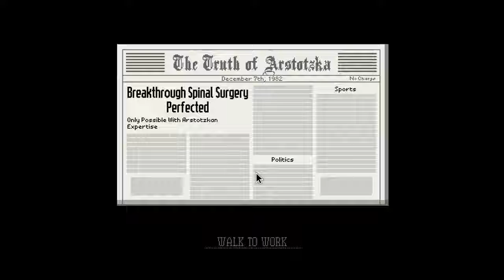Papers, Please: Day 15 - I'm just bad